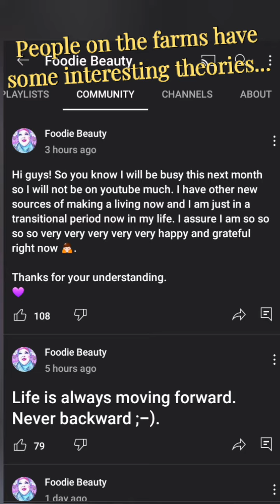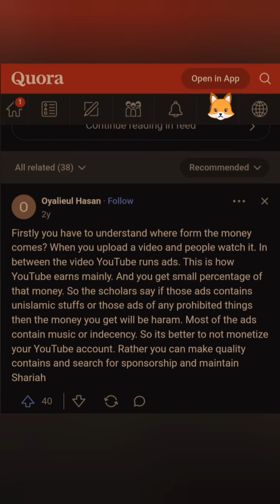About Foodie Beauty's Latest Community Post And Speculation Behind It